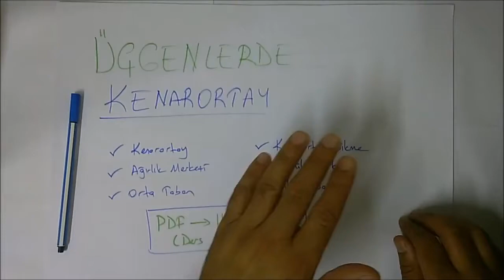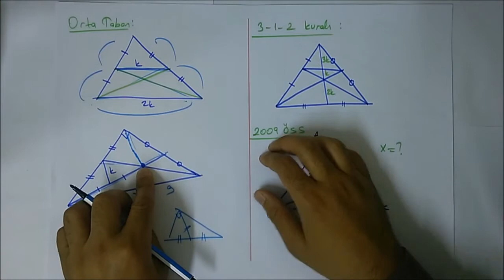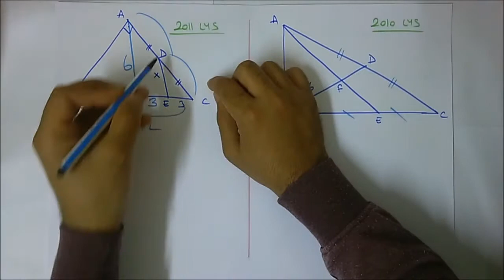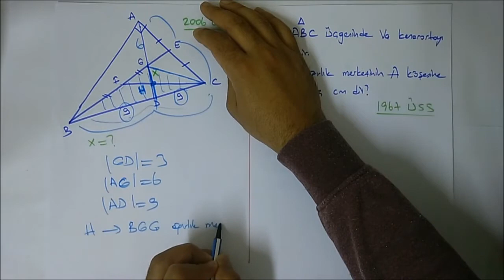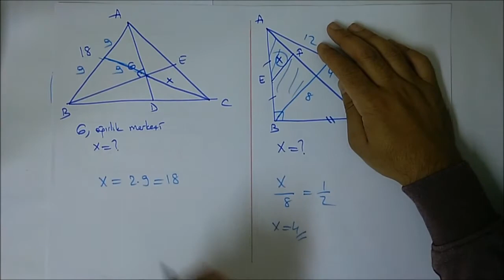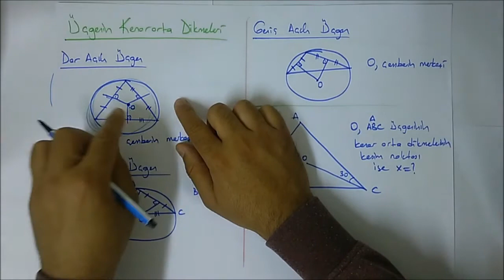9.Sınıf - TYT Üçgenlerde Kenarortay Konu Anlatımı (PDF) | DGS, KPSS, ALES